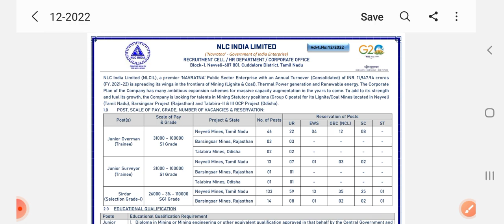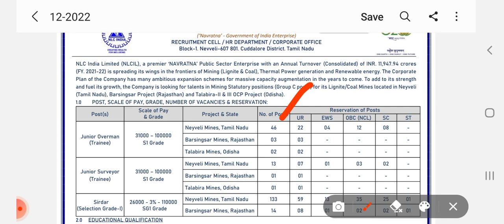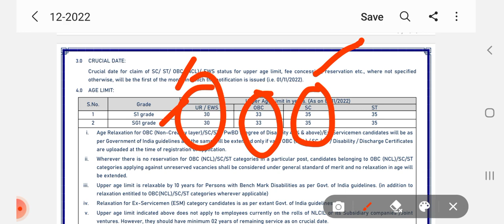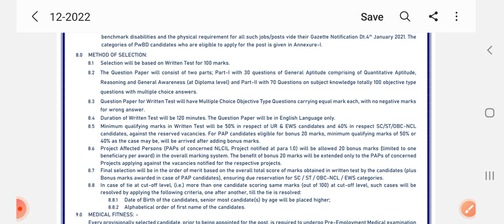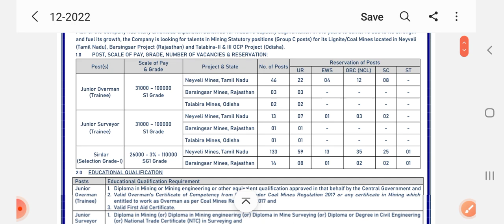NLC Recruitment (Sirdar, Overman and Surveyor) || In Tamil || Coal Mines Vacancy